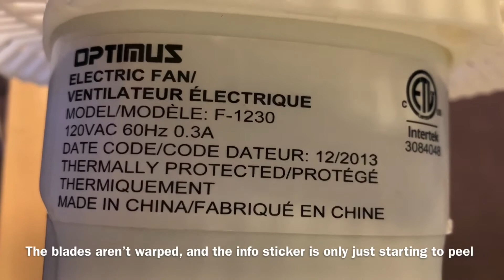2013 Optimus F-1230 (with unfortunate ending)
Yup, it literally broke during recording. I plan on waiting for the 16” Mainstays to die and I’ll use parts from that to fix it.

Timestamps:
0:00 Main video
6:20 the unfortunate mishap